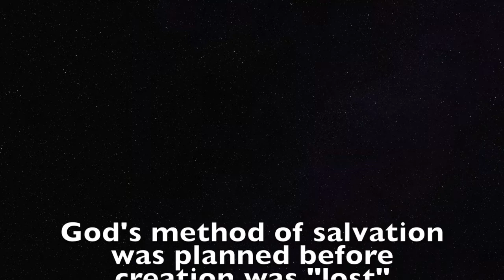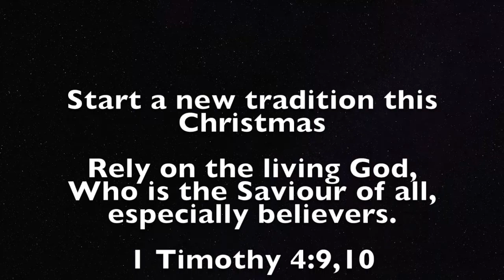MF 76: Christmas Tradition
Who is the Babe in the manger and what did He accomplish?